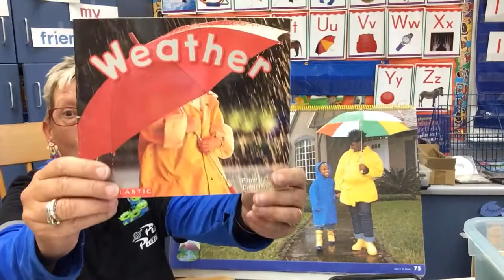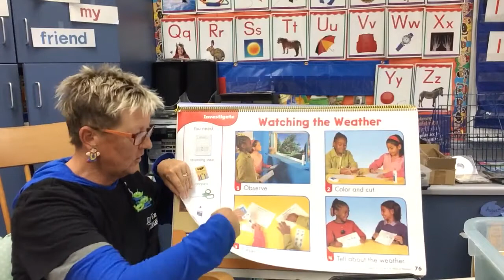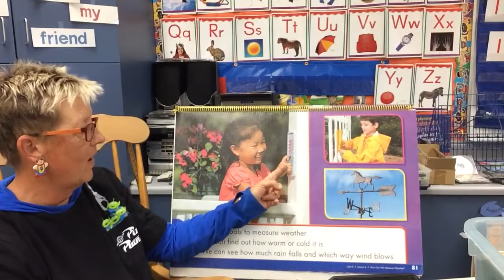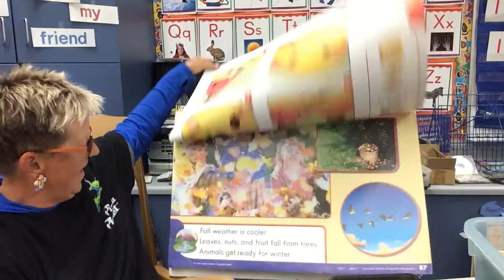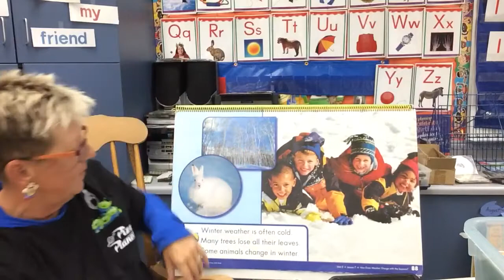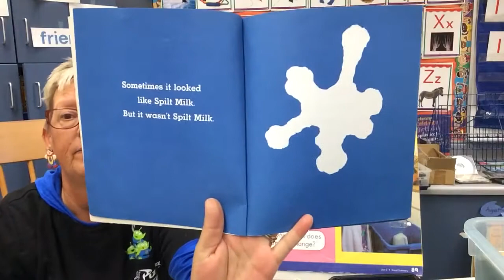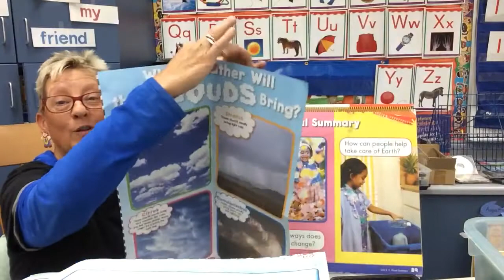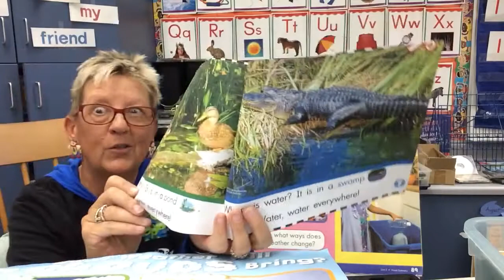All About Weather! Science Fun with Mrs. Farley